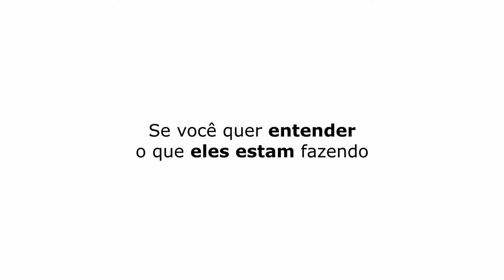DESCOBRI NO V3LÓRIO DO MEU PAI | PATETA E DIEGO BECKER - TICARACATICAST